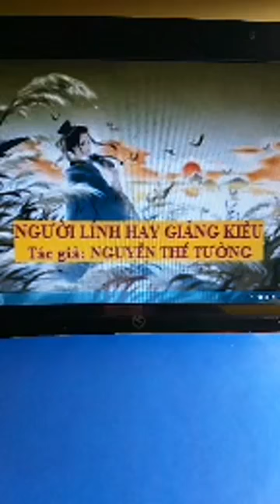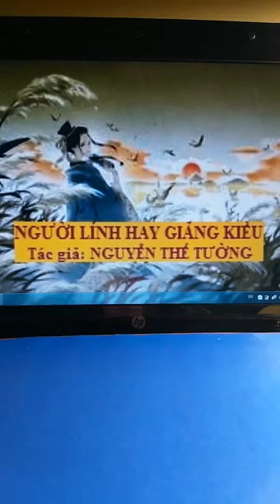Người lính hay giảng kiều - Tác giả: Nguyễn Thế Tường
Truyện ngắn Người lính hay giảng kiều - Tác giả: Nguyễn Thế Tường
Đăng trên facebook Tường Nguyễn Thế